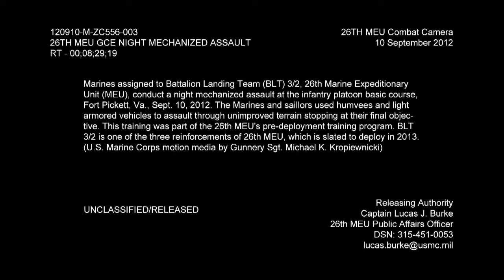120910 M ZC556 003 Night Mechanized Assault mov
Marines assigned to Battalion Landing Team (BLT) 3/2, 26th Marine Expeditionary Unit (MEU), conduct a night mechanized assault at the infantry platoon basic course, Fort Pickett, Va., Sept. 10, 2012. The Marines and saillors used humvees and light armored vehicles to assault through unimproved terrain stopping at their final objective. This training was part of the 26th MEU's pre-deployment training program. BLT 3/2 is one of the three reinforcements of 26th MEU, which is slated to deploy in 2013. (U.S. Marine Corps motion media by Gunnery Sgt. Michael K. Kropiewnicki)